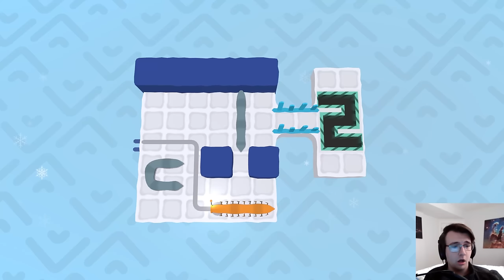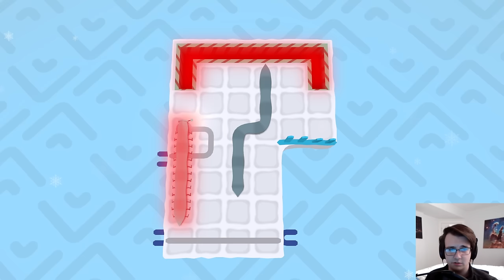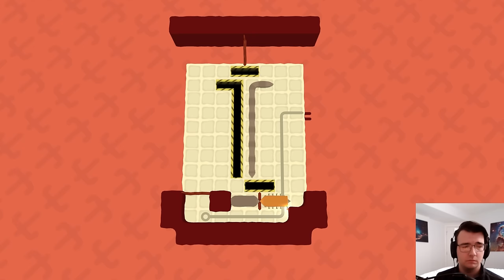Can You Solve The LOOOOOOOOOOOOOOONG Worm Puzzle?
Can of Wormholes Part 6 - now that's a looooooong worm. And this is a loooooong episode! To all the Can of Wormholes fans, this one's for you!